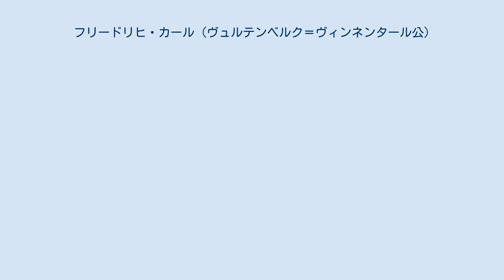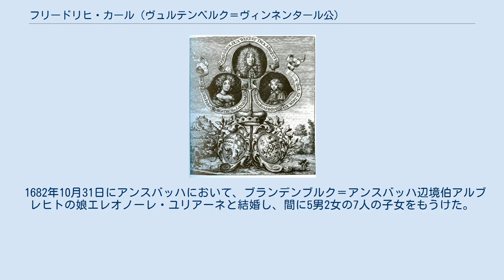フリードリヒ・カール (ヴュルテンベルク＝ヴィンネンタール公)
ヴュルテンベルク公領の摂政体制を示した銅版画、義姉のマグダレーナ・ジビュラ（左）、甥のエーバーハルト・ルートヴィヒ（右）の上位に置かれたフリードリヒ・カール（中央） フリードリヒ・カール（Herzog Friedrich Karl von Württemberg-Winnental, 1652年9月12日 - 1698年12月20日）は、ドイツのヴュルテンベルク公爵家の分枝ヴュルテンベルク＝ヴィンネンタール家（Württemberg-Winnental）の始祖。
甥のヴュルテンベルク公エーバーハルト・ルートヴィヒの摂政（1677年 - 1693年）を務めた。
 ヴュルテンベルク公エーバーハルト3世とその最初の妻でザルム＝キルブルク伯ヨハン・カジミールの娘であるアンナ・カタリーナ（1614年 - 1655年）の間の第13子、七男として生まれた。
 1677年11月27日に神聖ローマ皇帝レオポルト1世により兄ヴィルヘルム・ルートヴィヒの遺児エーバーハルト・ルートヴィヒの筆頭後見人（Obervormundschaft）に任じられ、ヴュルテンベルク公領の摂政を務めることになった。
1693年1月22日に甥の成人に伴って摂政を退いている。
摂政在任中、内政面では特に教会・学校制度の拡充に重点を置いて、領邦の強国化を推進した。
1686年、シュトゥットガルトに最初のギムナジウムを設立させている。
 外交面では、大同盟戦争に大きく影響された。
1688年、エーバーハルト・ルートヴィヒを連れてニュルンベルクへの逃亡を余儀なくされている。
1692年にはエーティスハイム（現バーデン＝ヴュルテンベルク州エンツ郡）郊外で麾下の4000人の部隊とともにフランス軍の包囲・攻撃を受け、捕虜となってヴェルサイユに連行された。
翌1693年1月に釈放された際、対立関係にあった義姉のマグダレーナ・ジビュラは枢密顧問官たちと謀り、皇帝の許可を取り付けて息子エーバーハルト・ルートヴィヒ（まだ16歳だった）の成人を予定より早く宣言した。
 摂政を不当に解任されたことに対する補償として、フリードリヒ・カールは相当額の金銭を贈られた。
また皇帝により帝国陸軍元帥の地位を授けられている。
1694年よりバーデン＝バーデン辺境伯ルートヴィヒ・ヴィルヘルムの指揮下で皇帝軍の戦いに参加し、一時は自らも皇帝軍の最高指揮官を務めた。
1698年、持病の梅毒の悪化により死去した。
 1682年10月31日にアンスバッハにおいて、ブランデンブルク＝アンスバッハ辺境伯アルブレヒトの娘エレオノーレ・ユリアーネと結婚し、間に5男2女の7人の子女をもうけた。